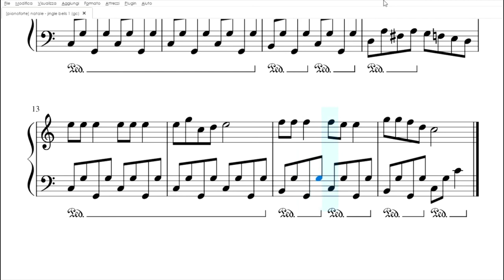Jingle Bells | spartito gratis per pianoforte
Arrangiamento per pianoforte facile di Jingle Bells, in uno spartito da scaricare gratis in pdf